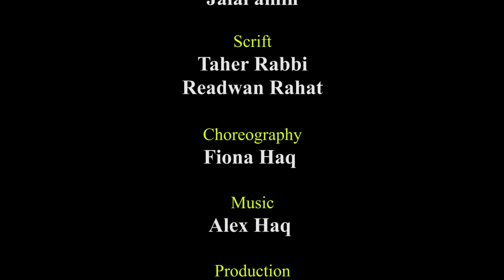কোন জিনিস মেয়েরা ছেলেদের না ধুয়ে খাওয়ায়? Googly । ধাঁধা । Notun Shomoy